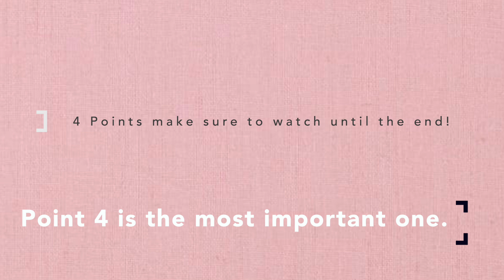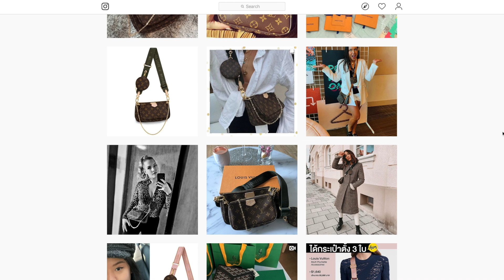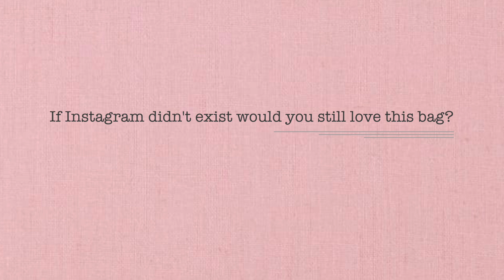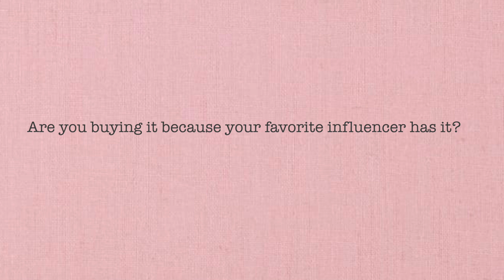why YOU should NOT buy the Louis Vuitton MULTI POCHETTE ACCESSOIRES | *MUST WATCH*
Today I am sharing why YOU should Not buy the Louis Vuitton Multi Pochette accessoires.
When I first saw this bag I thought it was cute but  the way it is being promoted has soured it for me. So really these are reasons why I have decided not to buy this bag. Obviously this is just my personal opinion and you can do whatever makes you happy 😘
Hope you enjoyed watching as always! Xo

WHAT IM WEARING
Jumpsuit- &other stories from last year